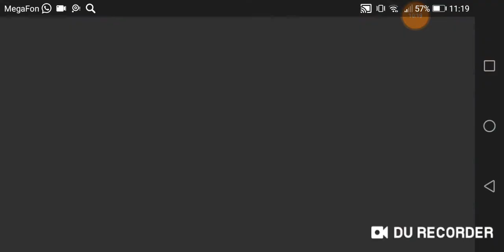Джетпак у которого много бензина. Jetpack Joyrade